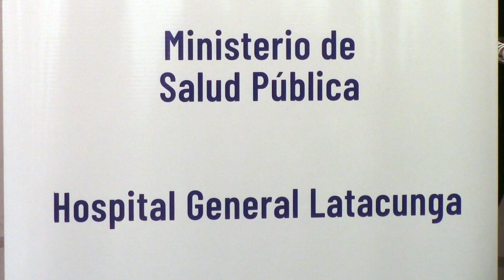AVANCES EN SALUD AUDITIVA EN LATACUNGA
Información | El Ministerio de Salud Pública y el Hospital General de Latacunga unen esfuerzos y realizan la entrega de 85 audífonos a personas con deficiencias auditivas, marcando un hito en la atención a la discapacidad en la región.